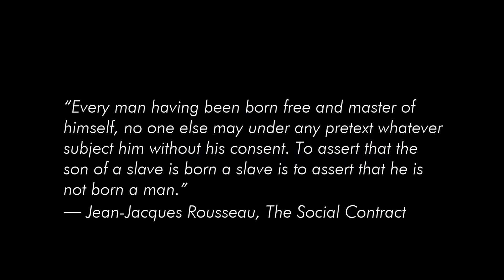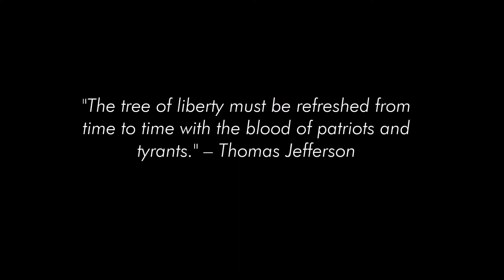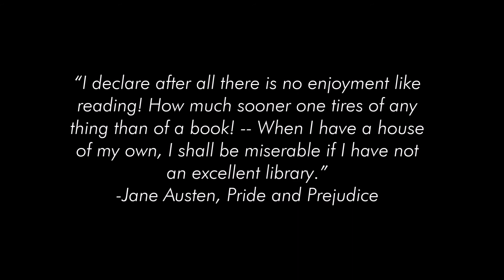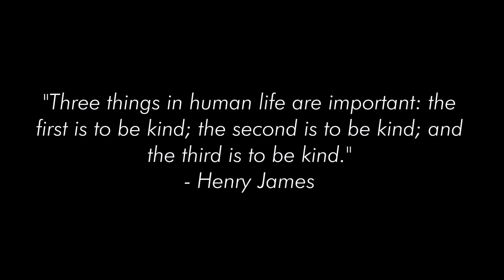WDSTF 7th Period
Abernathy WHAP 7th Period
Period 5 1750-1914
Apoorva Agrawal
Nevin Aresh
Jada Bartolozzi
Rachel Choi
Ahad Kajani
Clara Watkins